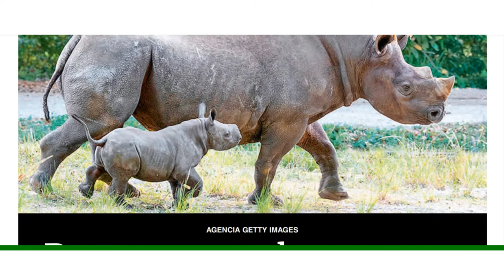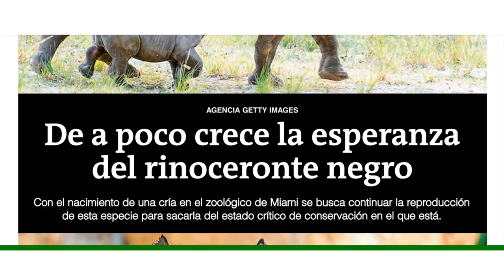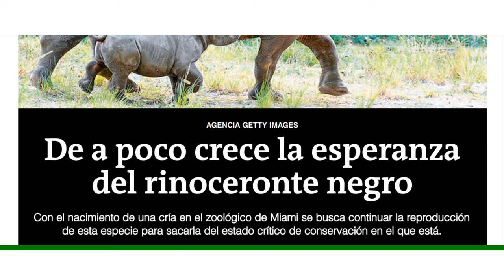Nace un rinoceronte Negro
Nace un rinoceronte Negro: La especie se encuentra en grave peligro de extinción al haber sido víctima de la caza furtiva durante décadas. Un nuevo informe ha puesto de manifiesto que el estado del rinoceronte negro ha mejorado, aunque todavía está en peligro y continúa formando parte de la lista roja de la IUCN.

A finales del mes de febrero nació una cría de rinoceronte negro en el zoológico de Miami, ella simboliza la esperanza de continuar con la reproducción de esta especie para sacarla del estado crítico de conservación en el que se encuentra.